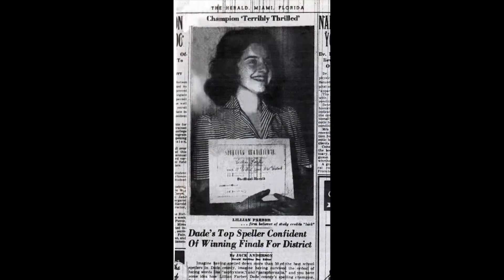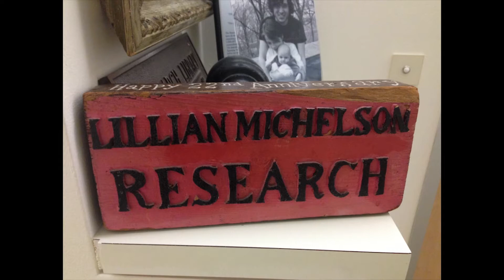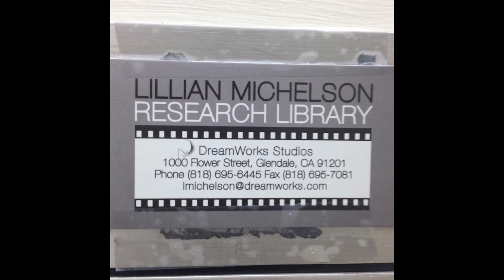Reel Stories, Real Lives 2015: Mira Sorvino & Alessandro Nivola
For decades, Lillian Michelson, curated the largest motion picture library in Hollywood. Her work as the caretaker led her to a fascinating career where she helped shape filmmakers and, by extension, the motion picture landscape.

Lillian's husband, Harold, also worked prominently in the industry as an animator. Harold would eventually pass away while living on The Wasserman Campus's long-term-care unit. And now, Lillian also lives on campus, where she remains active and vibrant, and manages the collection of books and films on campus.